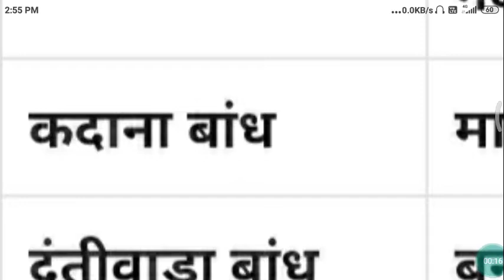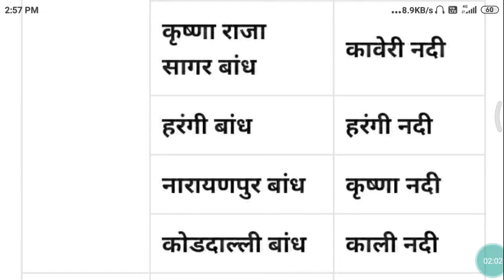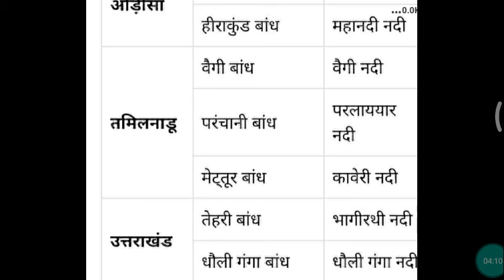Bharat ke mahavapuran Dam list|भारत के प्रमुख बांध forSSC| MPPSC| UPSC|RRB | Railways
बांध क्या होता है ?

बांध नहर अथवा नदी पर जल के प्रवाह को रोकने का एक अवरोध है तथा इसको कई प्रयोजनों के लिए उपयोग किया जा सकता है । बांध लघु, मध्यम तथा बड़े हो सकते है । बड़े बांधों का निर्माण करना अधिक जटिल होता है जिससे अत्यधिक कार्य, शक्ति, समय तथा धन खर्च होता है । बांध का निर्माण कंक्रीट, चट्टानों, लकड़ी अथवा मिट्टी से भी किया जा सकता है । भाखड़ा बांध, सरदार सरोवर, टीहरी बांध इत्यादि बड़े बांधों के उदाहारण है । एक बांध की इसके पीछे के पानी के भार को वहन करने की क्षमता अतिआवश्यक होती है । बांध पर धकेले जाने वाली जल की मात्रा को जल-दाब कहते है । जल-दाब जल की गहराई के साथ बढ़ता है । इसके परिणामस्वरूप कई बांधों का तल चौडा होता है जिससे यह सतह के काफी नीचे बहुभागा में बहने वाले जल का भार वहन कर सकें ।

हमें बांधों की आवश्यकता क्यों होती है ?

बांधों का उपयोग सिंचाई, पीने का पानी, बिजली बनाने तथा पुनः सृजन के लिए जल के भण्डारण में होता है । बांधों से बाढ़ नियंत्रण में भी सहायता मिलती है । आप बांध के जलाशय से पीने का पानी प्राप्त कर सकते हैं अथवा बांध के जलाशय के जल से सिंचित क्षेत्रों के खाद्य पदार्थों का सेवन कर सकते हैं अथवा जल विद्युत सयंत्र से उत्पन्न बिजली प्राप्त कर सकते हैं । नदी का जल बांधों के पीछे उठता है तथा कृत्रिम झीलों का निर्माण करता है, जो जलाशय कहलाते हैं । संचयन किए गए जल को विद्युत-निर्माण अथवा घरों तथा उद्योगों में जल की आपूर्ति सिंचाई अथवा नौवहन में उपयोग किया जा सकता है । जलाशय, मछली पकड़ने तथा खेलने के लिए भी अच्छे स्थान है ।

बांधों के प्रकार

बांध के निर्माण तथा अभिकल्प में उपयोग की गई सामग्री के आधार पर बांध कई प्रकार के होते हैं । एक बांध द्वारा कितना पानी उठाया जाए तथा इसे कितना बड़ा एवं शक्तिशाली बनाया जाए, इसका पता लगाने के लिए अभियंताओं द्वारा माडलों तथा कम्प्यूटरों का उपयोग किया जाता है । तब वे निर्णय ले सकते है कि किस प्रकार के बांध का अभिकल्प किया जाए । बांध के प्रकार बनाए जाने वाले बांध के स्थान, सामग्री, तापमान, मौसम अवस्थाओं मिट्टी एवं चट्टान किस्म तथा बांध के आकार पर निर्भर करते हैं ।

गुरूत्व बांध कंक्रीट से बने बहुत बड़े एवं वजनदार बांध होते हैं । इस तरह के बांधों का निर्माण एक बड़ी नींव पर किया जाता है तथा इनके वजनदार होने से इन पर जल के वहाव का असर नहीं होता । गुरूत्व बांधों को केवल ताकतवर चट्टानी नींव पर ही बनाया जा सकता है । अधिकांश गुरूत्व बांधों का निर्माण महँगा होता है क्योंकि इनके लिए काफी कंक्रीट की आवश्यकता होती है । भाखड़ा बांध , कंक्रीट गुरूत्व बांध है ।

चाप बांध केन्यन की दीवारों की सहायता से बनाए जाते हैं । चाप बांध का निर्माण जल की ओर मुडी चाप की भांति किया जाता है । चाप बांध संकरी, चट्टानी स्थानों के लिए उत्तम है । चाप बांध को केवल संकरी केन्यन में ही बनाया जा सकता है जहाँ चट्टानी दीवारें कठोर एवं ढालुआँ होती है । बांध द्वारा धकेले जाने वाला जल बांध के लिए सहायता करता है । भारत में केवल इद्दूकी बांध ही एक चाप बांध है ।

तटबंध बांध प्रायः मिट्टी के बांध अथवा रॉकफिल बांध होते हैं । यह मिट्टी तथा चट्टान के बने विशाल आकार के बांध होते है जिसमें जल के तेज बहाव को रोक सकें । इनमें चट्टानों की दरारों से होने वाले जल के रिसाव को रोकने के लिए मिट्टी अथवा कंक्रीट की परत का इस्तेमाल किया जा सकता है । चूंकि मिट्टी कंक्रीट की भांति शक्तिशाली नहीं होती, मिट्टी के बांध आकार में काफी मोटे होते है । टिहरी बांध , रॉकफिल बांध का एक उदाहरण है ।